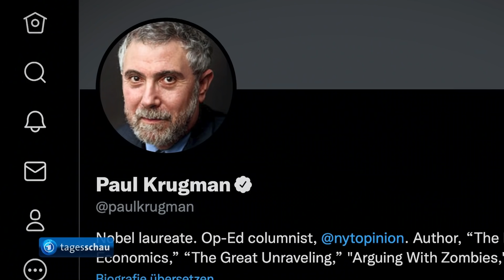Keine Corona-Maßnahmen in Dänemark: Erste Bilanz nach „Freedom-Day“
Dänemark verfolgt schon länger einen eigenen Weg in der Corona-Pandemie. Aufsehen erregte Ministerpräsidentin Frederiksen auch über die Landesgrenzen hinaus, als sie vor rund einem Monat einen so genannten "Freedom Day" verkündete. Bereits zum zweiten Mal sind in Dänemark nun so gut wie alle Corona-Maßnahmen gestrichen, ein Leben wie vor der Pandemie ist das erklärte Ziel. Doch was viele Menschen dort erfreut, bleibt nicht ohne Kritik.